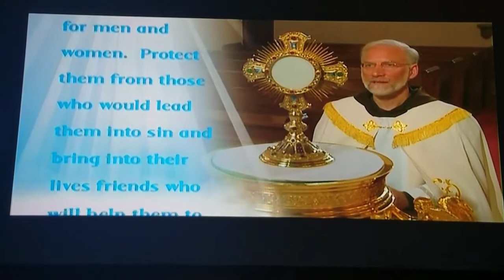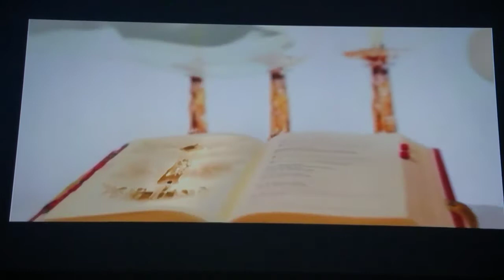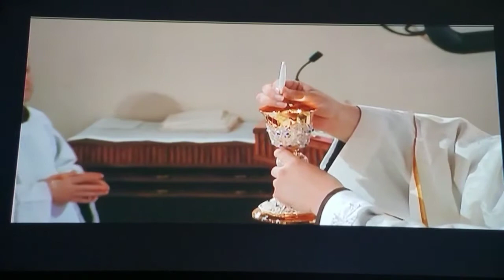PART ONE EWTN SATURDAY HOLY MASS.08/26/2017